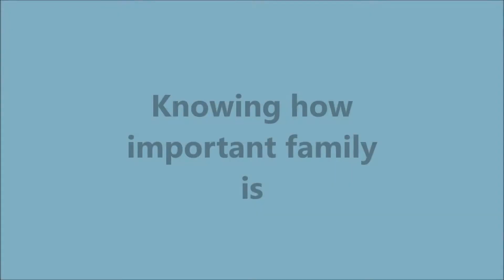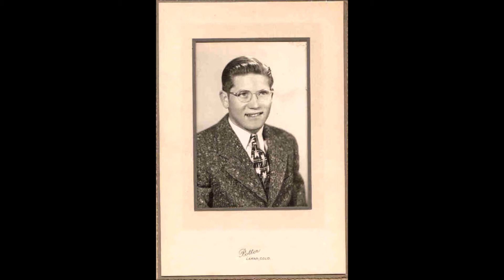Knowing How Important Family Is